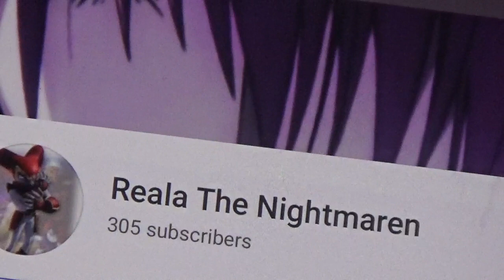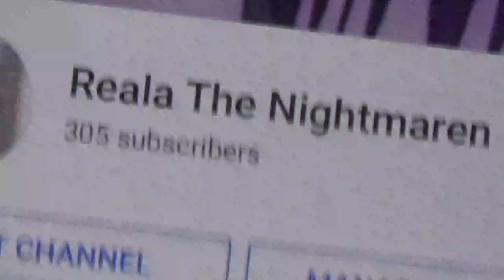Reala The Nightmaren 305 Subscribers Video